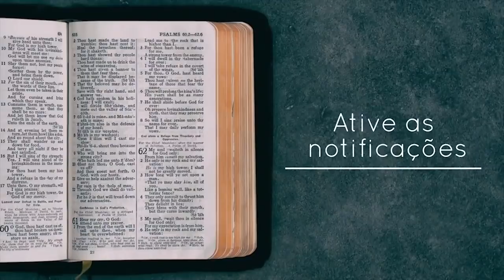Pastor Cláudio Duarte - As FRUSTRAÇÕES da VIDA | Palavras de Fé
Se livre das frustrações da vida com a mensagem do pastor Cláudio Duarte.